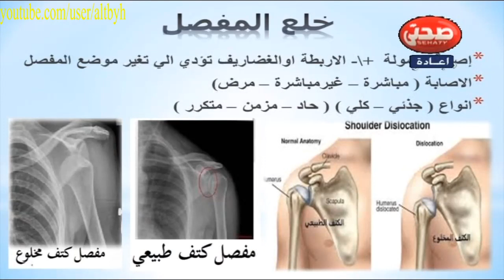ما هو خلع المفصل وانواعه